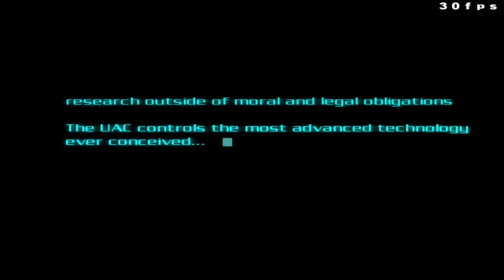Doom 3 Playthrough Part 1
Well I know this has been done a few times before but meh, i wanna upload my own and in HD!!! And I have nothing to do these days so i figure what the heck. Enjoy the videos! I'll upload videos everyday i just don't know when i'll make them public, i know for sure not until the HD option is available but do sit tight and be patient as i PROMISE you a complete playthrough. ENJOY!